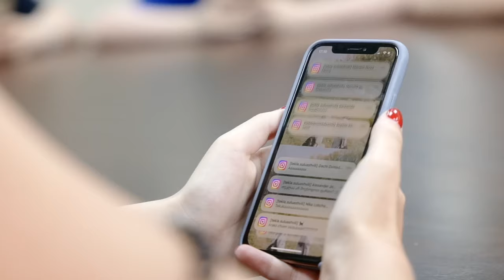GZAAT Class of 2023 Song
2018 წელს ჩვენ ამოვედით ლისზე
მერვე კლასი გავავსეთ დავახლოვდით იქვე

დრო მოვიდა ვიმღეროთ ჩვენ გადარეულ კლასზე
მეგობრობით, ჩხუბებით და Plot twist-ებით სავსე

ანდრესმა კი გაგვიგდო ბასი ჭკუასელი  სალომე
ნოდომ მიშომ მარიამმა თავისით კი დაგვტოვეს

სოკო მეცხრე კლასში თავით კედლებს როცა ტეხავსა
დამიანე ველოტურებს რეკორდულად ხურავდა

ქეთუ ცინცა თემუკა კლასის outcast-ები
Sony-ს ნაუშნიკებში ვეღარ გაეკარებით

ლიზი ზაქრო მიტოვებულ იუსუფელში დაგვეკარგა
ჯონასმა კი საოცარი რეპ ბეთლები დაგვანახა

გულაობა როცა გვინდა ჩვენ მივმართავთ თეკლას
ნუცას ხელში ყველა მასწავლებელმა გარეკა
სოფიოს დაბადების დღეზე შევიკარით ყველა

(ხუთი წელი მოგონებებით სავსე
ბოლოს მაინც ხომ გავუგეთ ერთმანეთს
გვიცნობთ როგორც კონფლიქტურებს ყველაზე
წავალთ მოხვალთ
მაინც ვერ ჩაგვანაცვლებთ)

ნიკოლს ღიმილი არ ჩამოვარდნია წლებია
ქარაზანა ჩველი კლასის ცნობილი შეფია

რამე გაინტერესებთ? კითხეთ ნიკიპედიას
ელენე რამიშვილს ტელეფონი დასატენი აქ

ფოტოგრაფი, პრეზიდენტი ჩვენი კიწი ბახტაძე
პანიკებში რომ ვარდება კლასის ყოველ ამბავზე

ნატაშკა ოფისში ჯდომას ნელნელა ეჩვევა
გამოვლინდა პლაგიატის რეკორდული შემთხვევა

ლისიდან მოტასაობს ელენე ყავით ხელში
არ გაუმაზავს გარეთ გასვლა წვიმაში თუ მზეში

ალექსიძე მასწავლებლებთან დებატობს კლასში
აჩის ფსიქიატრი უნდა მალე დაბალ ფასში

ნიკო ენუქა და თაზო გაზაობენ ლისზე
ხონელა და ანდრია wolts იძახებენ ისევ

წავალთ მოხვალთ
მაინც ვერ ჩაგვანაცვლებთ)

მელაშას 5 წელი ვერ ვასწავლეთ ქართული
ყველა საუბრის მერე girlll რო არი პასუხი

ციცი ზაზა ანა ლეჟე ამერიკებს ჩამოშორდნენ
გოგორა და ქილიფთარიi მთავარ როლებს თამაშობდნენ

ნიკა დევი გოგოლაძე ჩვენი კლასის რაგბისტი
მიხო დღემდე აგვიანებს ვერ ისწავლა განრიგი

ლიზი ებრალიძე აშენებდა რაკეტებს
ზუკა კარში ნოიერივით სეივებს აკეთებს

ფართიებზე უბერავენ მოძმანა და დიტო
ლევანჩო და თოკოც  შეუერთდებიან თვითონ

ქველო არ ჩართულა კლასის არცერთ აქტივობაში
თავბერიძე თავს იჩენს ლინგუისტიკის ცოდნაში

თედო შაურმას შეჭამს და გააკეთებს სალტოს
ჟღენტი სკამიდან ვარდება გაკვეთილზე გვართობს

წავალთ მოხვალთ
მაინც ვერ ჩაგვანაცვლებთ)

ჩუბიკა კლასის დროს სულ ატარებს დერეფანში
ანასტასია ყოველ თვე მიდის ევროპაში

ქეთიმ ერთი წლის მერე ძლივს აიღო პრავა
მარიშამ კიდევ ერთი გლოვოს მძღოლი გაიტანა

სულ ანანოს იმედზე ვართ ვერ მივმართავთ სხვას
ტესტების დროს გვეხმარება, გვერდში უდგას კლასს

დერეფანში მოტასაობს ესალმება ყველას
ბერო ყველასთან იპოვის საერთო ენას

ნატუკა და ნიტა დგანან დონატების რიგში
ნანუკას პენალიც უნდა მოხვდეს კლასის ჰიმნში

Troym გადმოსვლისთანავე შეგვაყვარა თავი
ირიშკას გავკეთილზე არ ეხუჭება თვალი

პროექტებში გვეხმარება ინჟინერი დაჩი
ნოზას ნანახი აქ ყველა ჩემპიონთა ლიგის მატჩი

წავალთ მოხვალთ
მაინც ვერ ჩაგვანაცვლებთ)

ჩინჩალაძემ ხო დაგვიდგა ბოლო ზარის ცეკვა
კლასში ყველაზე გრძელი არი კალანდაძის თემა

ლიზუ მაშო ყოველთვე იღებავენ თმებს
ბარბარე მთელი წელი სანაპიროზე წევს

ლობჟანიძე ყოველდღე ბოშაქალზე ცეკვავს
ვაჩე სალტოებს აკეთებს, თავ პირს არ ილეწავს

ბარბარეს და კატოს მაინც შეეტენათ პრეფექტობა
საბა კოკილასთან თამაშებით მთელი დღე ერთობა

მივეჩვიეთ თოკოების სასწრაფოთი წაყვანას
ხათუნა ცდილობს თემო ქიქავას ატანას

თამუნა ლებანიძე კლასში ჩუმად გვეჯდა
ნინის ფართის მერე მოკლე ფრჩხილები

შელო სკოლას ამთავრებს 25 წლის
დაჟე ბაბუს ლექსიკონზე მთელი სკოლა ზის

(ბოლო ზარია, ბოლო ზარია, ბოლო ზარია, 2023-ია)

შემოდიხარ კლასში, ყველას თავი მაგიდაზე

ჰარკნესი თუ ბალიშია არვიცით ჩვენ დავიღალეთ

არა მას რა მძინავს, ყველაფერი დავინახე

აქეთ ყურში უფრო მესმის თორე კი არ დავიმალე

ფართი ხოარ მოგვეხოდა? ნახეთ რა სახლია

მაქედან ხო გამოგვაგდეს? მერე ვისი ბრალია?

ყველა გულაობის მერე ყველა ვიხდით ჯარიმას

აუ კაი აქ რომელმა არწყია?

ლინგუისტები მსახიობები

მხატვრები რეჟისორები

ცეკვები მუსიკოსები

იქვე დგანან ფიზიკოსები

არარსებობს გადაუჭრელი პრობლემა

ამ კლასში შენ ვერ ნახავ ერთფეროვნებას

დაგვიყენეს მისია AAT

ერთ კვირაში დავხურეთ, შემდეგი

უცებ ვქენით დავიფერთხეთ მერე ხელები

და რო მოვიგეთ ლეგალურად ვერ გეტყვით

თმებით თრევები ცემები ძველი თბილისის ფერები

სიმბოლურად გაჩვენეთ თქვენ სხვადასხვა თემები

მართალია ჩვენ კი ყველამ მოვიშალეთ ნერვები

მარა მთავარია მაინც დავდეთ შედეგი

ეს დღე იყო ნიშანი ზრდის

გამოდი წამოდი ნუ შეგეშინდება მტრის

მიუხედავად ყველაფრისა ჩვენ წავედით წინ

და ეს ყველაფერი იყო დაგვირგვინება წლის